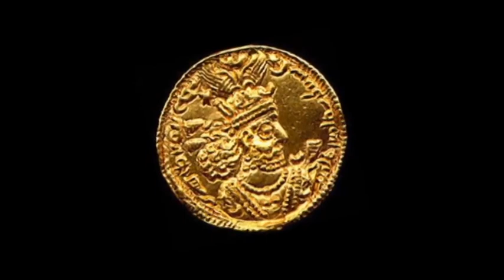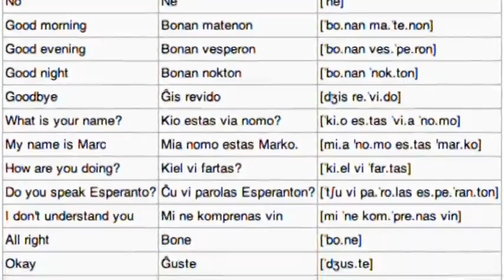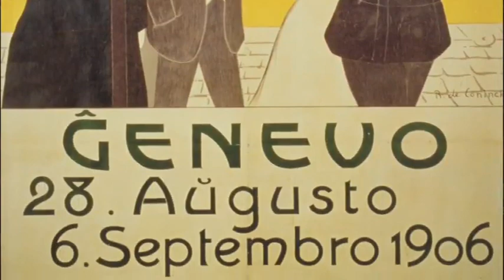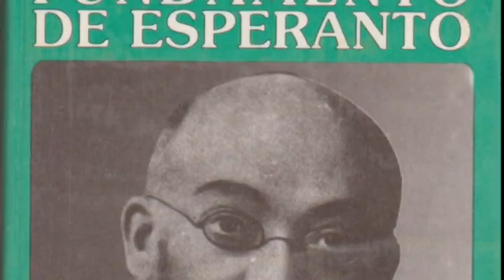تلویزیون ایران فردا - تقویم تاریخ جمعه 4 مهر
شاید برای شما هم جالب باشد که بدانید سالها پیش در روز 4 مهرماه چه رویدادهای مهمی در تقویم تاریخ ثبت شده است، پس با ما همراه باشید و تقویم تاریخ را ورق بزنید.